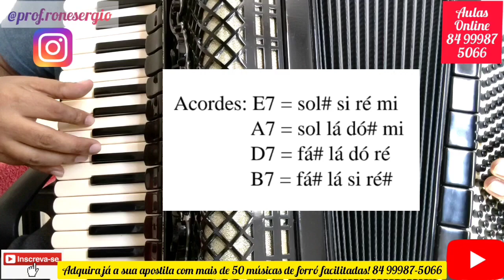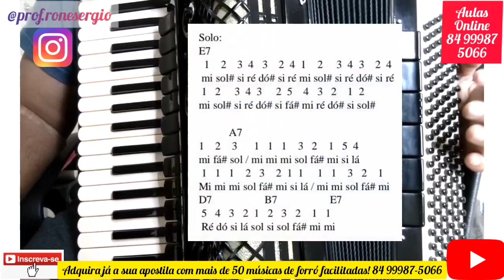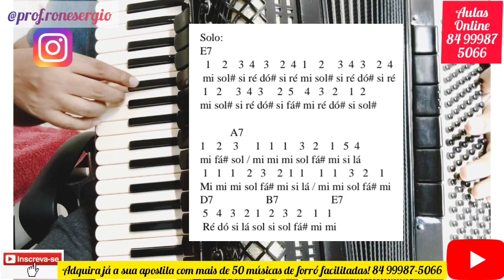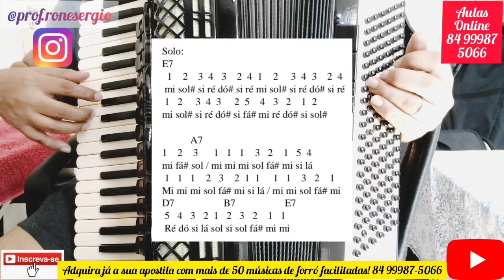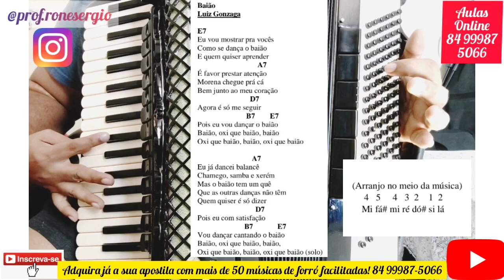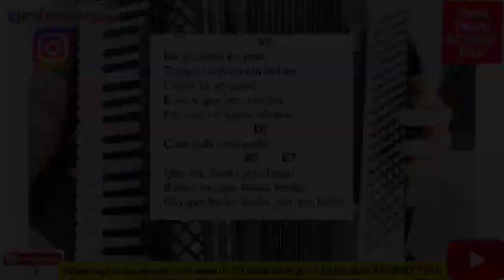Como Tocar na Sanfona a Música "BAIÃO". Luiz Gonzaga. Aula Completa!